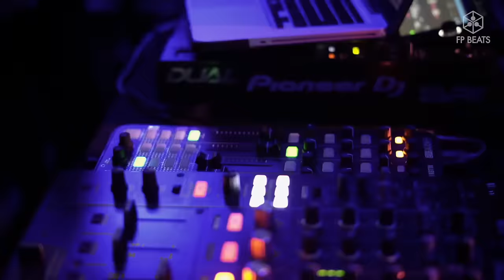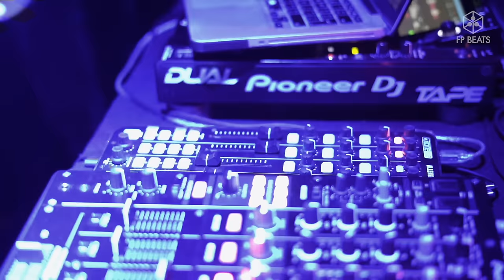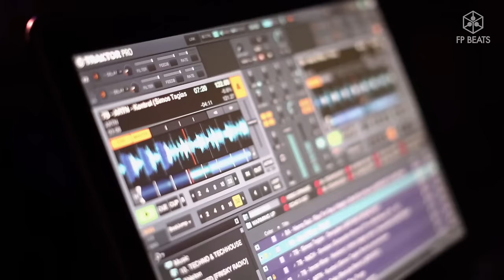Alex O'Rion @ La Biblioteca Boiler Room for FP BEATS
This performance was recorded live on Dec 4th, in Buenos Aires, and it was Alex O'Rion's first time in this city, as well as in Argentina.
In this opportunity, he proposed a melodic & groovy trip, in which he dove the crowd into deep atmospheres with the best progressive house track selection.
It was an honor and a great pleasure to have Alex for the first time in the country, a hard and coordinated work together with his management that finished as a really success accomplishing and managing 8 shows in almost three weeks. What a tour!
There's no doubt that he's a great artist and a much better person who every progressive house fan should see live.

◙ Enjoyed this?
We'd love to hear what you think and your support is very important to us. Keep spreading the good music to the world!
We've got more cool videos like this one for you.

FP BEATS
We take fun seriously